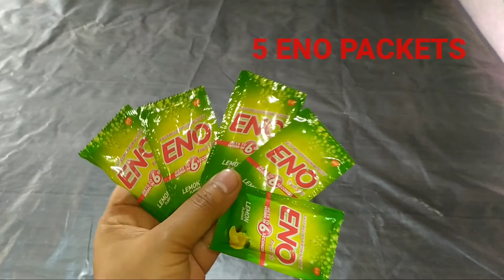how to make flying ballon with eno and water at home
eno+water
flying Ballon
science experiment
latest eno video
best magic videos
magic with science experiments
video samples
baloon experiments
baloon slow motion videos
best baloon magic videos
science with eno

Background music credit to [NCS] No copy right sounds music use in this video